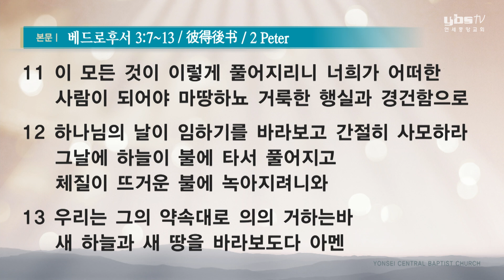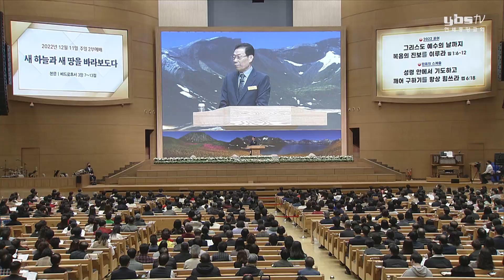[주일2부예배] 새 하늘과 새 땅을 바라보도다 2022-12-11 [연세중앙교회 윤석전 목사]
[벧후 3:7~13]

7 이제 하늘과 땅은 그 동일한 말씀으로 불사르기 위하여 간수하신바 되어 경건치 아니한 사람들의 심판과 멸망의 날까지 보존하여 두신 것이니라
8 사랑하는 자들아 주께는 하루가 천 년 같고 천 년이 하루 같은 이 한 가지를 잊지 말라
9 주의 약속은 어떤 이의 더디다고 생각하는 것같이 더딘 것이 아니라 오직 너희를 대하여 오래 참으사 아무도 멸망치 않고 다 회개하기에 이르기를 원하시느니라
10 그러나 주의 날이 도적 같이 오리니 그날에는 하늘이 큰소리로 떠나가고 체질이 뜨거운 불에 풀어지고 땅과 그 중에 있는 모든 일이 드러나리로다
11 이 모든 것이 이렇게 풀어지리니 너희가 어떠한 사람이 되어야 마땅하뇨 거룩한 행실과 경건함으로
12 하나님의 날이 임하기를 바라보고 간절히 사모하라 그날에 하늘이 불에 타서 풀어지고 체질이 뜨거운 불에 녹아지려니와
13 우리는 그의 약속대로 의의 거하는바 새 하늘과 새 땅을 바라보도다

하나님은 창조자이시다.
하나님께서 흙으로 사람의 육체를 지으시고
코에 생기를 불어 넣어 지으심은
사람의 영혼이 육체를 옷 입고 육체와 함께 살기 위함인 것이다(창2:7, 눅12:16~21).
그러므로 사람의 육신은
오직 자신의 영혼을 위하여만 존재하는 것이다.
사람의 육신은 언젠가 사라져 없어지는 그날이 오고야 만다.
흙에서 난 것으로 살다가 흙으로 돌아가는 것으로 종말을 고하는 것이다(창3:19).
그러나 사람의 영혼은 육신이 흙으로 사라져가는 그날부터
천국 아니면 지옥에서 영원한 삶을 살게 되는 것이다.
그러므로 인간의 영혼은 육신이 이 땅에 존재하고 있을 때에
예수 그리스도의 십자가의 속죄의 피로 구원받는 순간부터
예수 그리스도의 영원한 생명의 말씀으로 살아야 한다(마4:4, 요12:49~50).
누구든지 잠시 살다 없어지는 육신의 때에
육신이 필요한 것으로만 살다 죽는 사람은
자신의 영혼을 위하여 살 수 있는 절호의 기회를
잃고 마는 것이다(롬8:5~7, 눅16:19~24).
우리의 신앙생활은 육신이 있는 동안에
자신의 영혼을 위하여 수고할 수 있는 기회요,
구세주 예수와 함께 영적생활 할 수 있는 찬스이다(계3:20).
내 영혼은 세상이 생산하는 무엇으로도 살 수 없기에
오직 예수 그리스도로만 살려 하는 것이 영적생활인 것이다.
우리의 신앙생활은 아버지를 떠난 탕자가 아버지의 집에 돌아와야
먹고 마시고 입고 거할 처소가 있어 평안과 부유와 행복이 확실하듯이,
하나님 아버지를 떠난 탕자 같은 내가
마귀 사단 귀신 역사에 미혹되어 육신의 생각으로 사망에 이르러
불타는 지옥의 형벌로 학대받을 수밖에 없는 자신의 영혼의 때를 깨닫고
하나님 아버지의 집에 돌아와
아버지 집 천국에서 영원토록 행복을 가지려는 것이다.
육신이 열망하는 돈, 명예, 권력, 호의호식, 사치향락, 쾌락의 죄악은
육신이 끝나는 순간부터 맹렬하게 불타는
저 지옥의 형벌만을 생산할 뿐이다(히10:26~29).
마귀는 세상 풍속으로 쉼 없이 육신의 요구를 생산하여
결국은 영혼을 지옥의 형벌로 삼키려 하는 원수이다(엡2:2, 계 20:10).
예수 그리스도는, 육신을 미혹하고 범죄케 하여 멸망시키는
마귀 사단 귀신 역사를 멸하러 오셨다(요일3:8, 히2:14~15).
그러므로 구세주 예수가 없이는 천하 영광을 다 가져도
내 영혼을 죄와 사망과 지옥의 형벌에서 구원할 수는 없는 것이다(마4:8~10).
육신이 열망하는 세상 물질문명의 분깃은
어느 날 효력이 확실하게 상실되는 허무한 것이다(전1:1~2),
예수 그리스도께서 십자가의 속죄의 은혜로 주시는 내 영혼의 분깃은
세세 무궁토록 영원무궁한 것이다(벧전1:23~25).
기독교 안에서 믿노라 하면서 육신이 가진 모든 것들이
육신이 종결되는 순간에 동시에 소멸되는 것을 뻔히 알면서도
여전히 나의 육신이 천하 영광에 열광하고 있는 것은,
천하 영광이 내 영혼을 죄와 사망과 지옥의 형벌에서 구원할 수 없는 것을
알고 있는 것 같으나 실상은 전혀 모르는 것이요, 또한 육신의 요구 우선주의에 사로잡혀서
마귀 사단 귀신 역사로 인한 세상 풍속의 유혹을
부정할 확실한 믿음이 없기 때문에 수용하는 것이다.
주님은 지금도 애절하게 외치신다.
황홀한 세상 풍속의 허상에 속지 말라고 말이다.
육신의 제한된 세월을 세상에 미쳐 낭비하지 말라고 애절하게 말씀하신다.
천지간의 모든 것들이 사라져 없어지는 그날이 온다고 계속 외치시고 또 외치신다.
오직 자신의 영혼의 때를 위하여
신령한 실상을 가지라고 말이다(벧후3:8~13).
그날에 영혼의 때에 영원한 천국의 소유자가 되라고
십자가에서 피 흘려 죽기까지 외치고 또 외치신다.